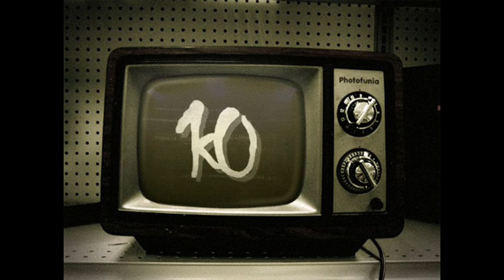közel10 - Tűzparancs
Darálóm szétreped,
Szétveri a képzelet.
Kinézek az ablakon, hol
Minden nap láthatom
A sötét, hogy körülvesz (és)
Minden nap nőül vesz (és)
A belsejét kémlelem:
Hol van a félelem?

Nem baj, ha minden harag
Mélyen a fejembe harap
Szétver minden falat
A változékony hangulat!

Tüzelve küzdj
És rohanva bízzál!

Darálóm szétreped,
Szétveri a képzelet.
Mely nem érti, hogy lehet.
Miért félnek emberek
Hisz minden nap látható (és)
Jónak található
Módon pereg le
Egész életem.

Tüzelve küzdj
És rohanva bízzál!

Szétver minden falat
A változékony hangulat!

Figyelj rám
Léted nem bántanám!
Csak tüzelj rám
A tudat határán.

Csak tüzelj, küzdj és rohanj!